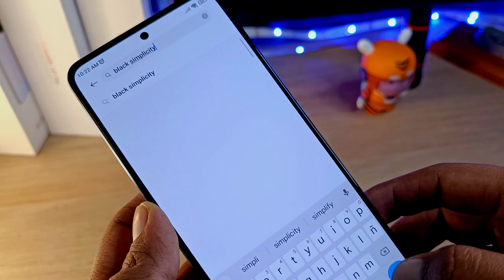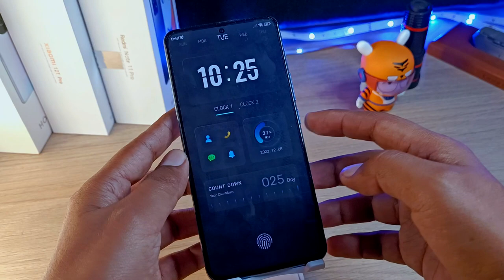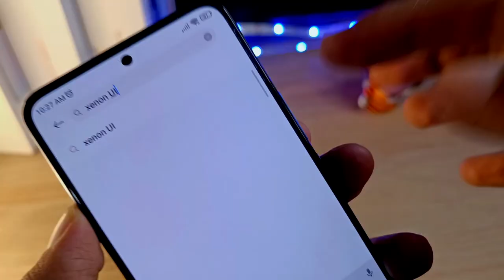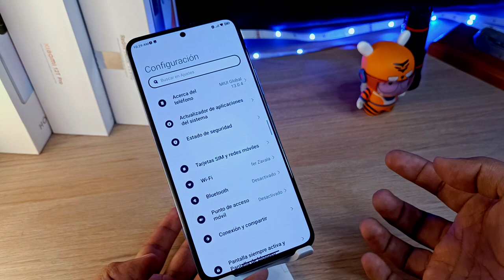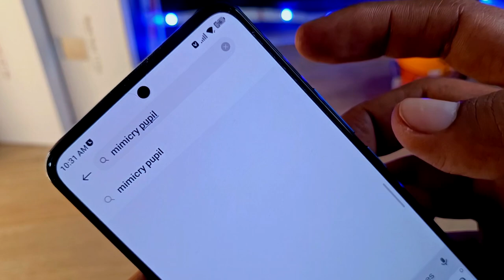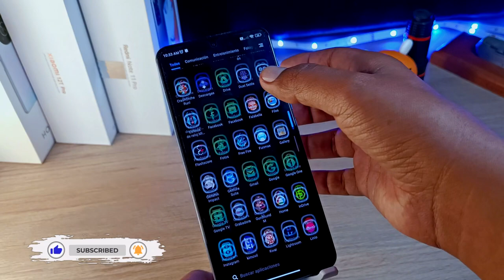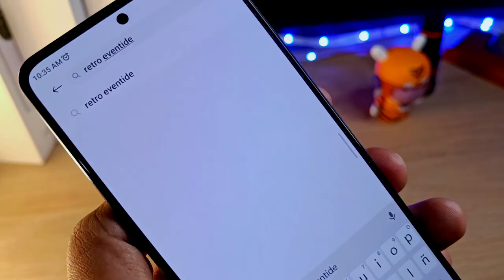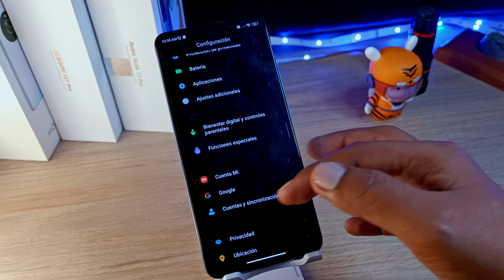4 Temas Oscuros Para tu Xiaomi - Tienes que Probarlos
Una colección de cuatro temas oscuros para que tu Xiaomi luzca original
cuéntame cual te pareció mejor y déjame en los comentarios cual usas tú.